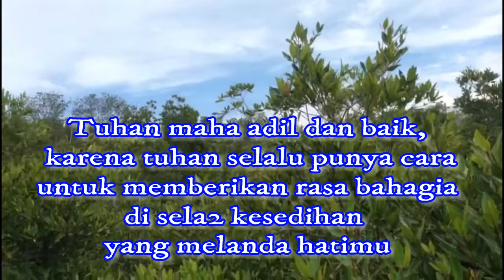NADA DERING / RINGTONE... karena su sayang (gitar akustik cover)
nada dering karena su sayang (cover), selain nada dering bia jugauntuk status wa, kamu hanya perlu memotongnya.
untuk LINK DOWNLOAD NADA DERING silahkan hubungi kami, untuk menghubungi kami anda bisa kontak person yang tertera di tentang channel atau kolom diskusi, meningggalkan komentar... kami akan membantu anda...